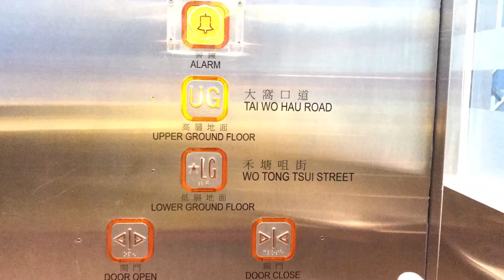圖片 大窩口百步梯 Rhine Otis ￼纜車升降機